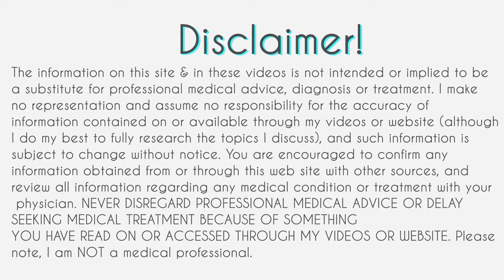Do you NEED Lipo MIC Shots on the hCG Diet?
Other Lipo / Mic Videos